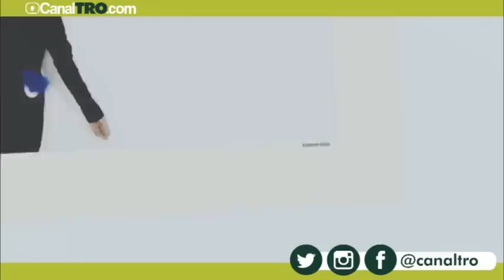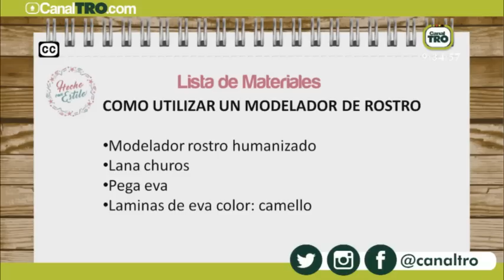Como utilizar un modelador de rostro - Hecho con estilo